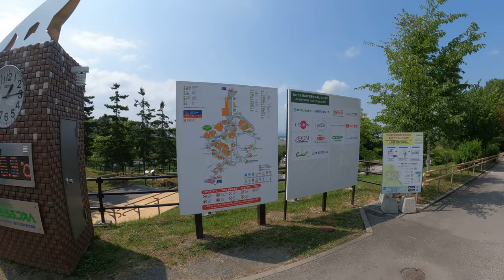VLOG 旭山動物園 クモザル カビバラ館 匠ソフトが今日も行く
いつもお世話になっております。匠ソフト株式会社の高井です。 なかなかお会いできないお客様（匠ソフトの顧客さま）に、お伝えしたいことをVlogでお伝えいたします。もちろん、顧客様限定ではありますが、お会いしたときに詳細など、疑問質問にお答えいたしますので、お申しつけください。

▼旭川木鶏クラブ～　匠ソフトがお世話になっている致知の読後感をシェアする木鶏クラブです。致知の読者は誰でも参加できます。詳しくはホームページからご連絡をお待ちしております。◆知行合一、胆識を育む　静思修養研鑽channel

◆オールオン４インプラントのエルム駅前歯科クリスタル
▼匠ソフト株式会社で承っております・インプラント無料相談はこちらから

▼極インプラント～匠ソフト株式会社プロデュース「インプラント旭川.com」エルム駅前歯科クリスタル紹介サイト